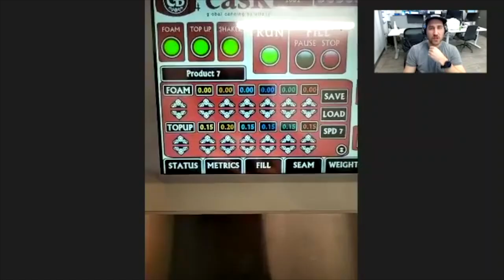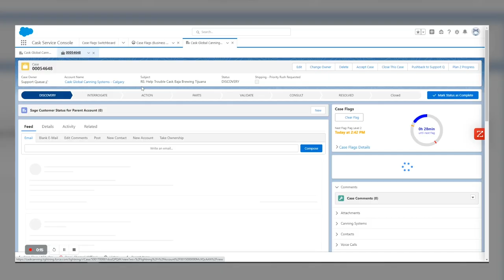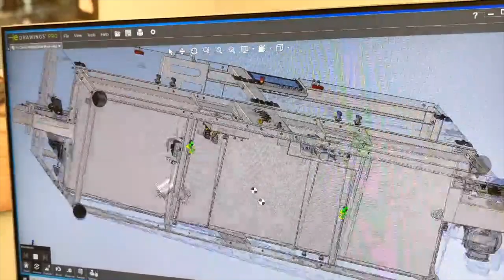Meet Cask | Customer Success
What is it like being a Cask customer? The Customer Success team is all about making the customer experience as awesome as possible. We know the training and support we offer is just as important as the equipment when it comes to ensuring our customers are wildly successful getting their products into cans.

Want to learn more? Let's chat!